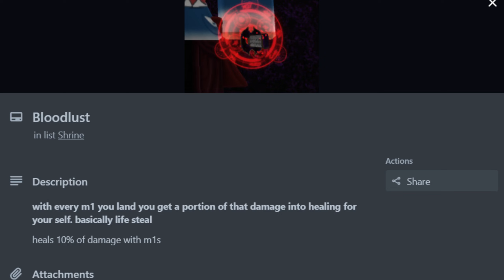so I tried Risk of Roadblocks...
today I played this awesome randomizer game

music: Song of Storms, Saria's Song - Zelda Orcania Of Time